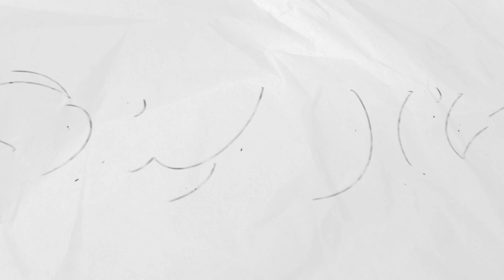رنگ سال 2020 چیست؟؟؟ کانال سیزده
خب رنگ سال ۲۰۲۰ هم معلوم شد، آبی کلاسیک!

یه چیزی بین آبی کاربنی و سرمه ایه😎

چندی قبل کمپانی Pantone به طور غیررسمی رنگ سال را سفید مرجانی اعلام کرده بود اما در نهایت رنگ آبی کلاسیک به عنوان رنگ سال انتخاب شد

برای دیدن ویدیوهای بیشتر کانال سیزده رو سابسکرایب کنید

لطفا ویدیوهای مارو به دوستاتون معرفی کنید